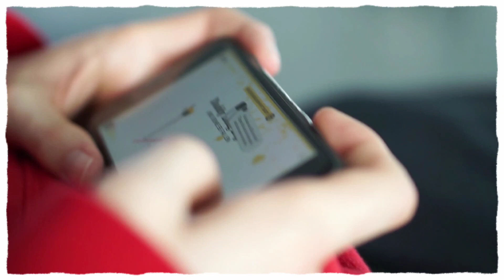Top 4 Intresting Facts | Hindi Facts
Top 4 Intresting Facts | Hindi Facts | Intresting Facts

Related Search :-

Facts About Mountain
Mountain Facts
Facts About Gravitational Force
Gravitational Force Facts
Facts About Video Game
Video Game Facts
Facts About Traffic Signal
Traffic Signal Facts
Facts About Crabs
Crabs Facts
Intresting Facts
Amazing Facts
Fun Facts
Random Facts
Mouse Looping
Facts
Random Facts
4 Random Facts